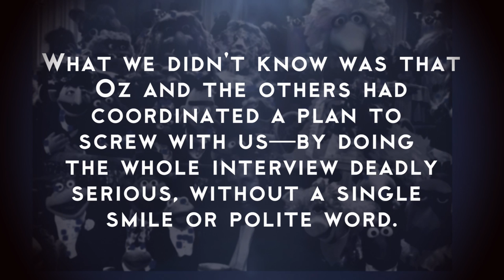Frank Oz and the original Muppeteers torment one of our staffers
At SXSW, assistant editor Alex McLevy had the chance to sit down with Frank Oz, Fran Brill, and a few of the other original Muppeteers. The Muppeteers were in Austin to promotoe their new documentary, Muppet Guys Talking: Secrets Behind the Show the Whole World Watched. Their puppeteering and voice work is iconic and influential across generations, so it’s natural for even the most seasoned of interviewers to be a bit nervous. The Muppeteers, along with the documentary’s producer Victoria LeBalme, decided to torment Alex a bit, conducting the first part of the interview completely deadpan, leaving Alex wondering, “What the hell is going on?”